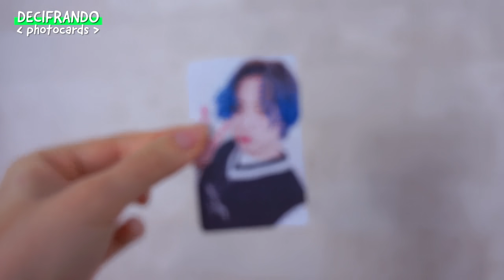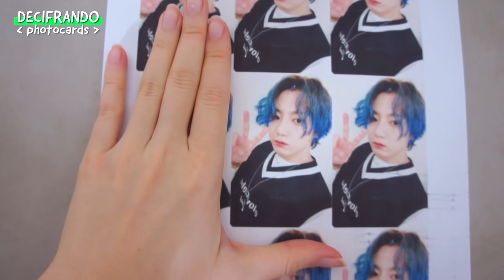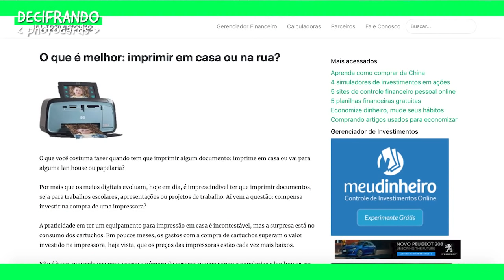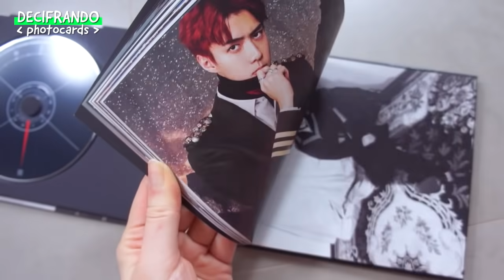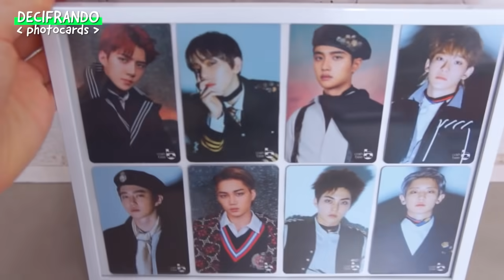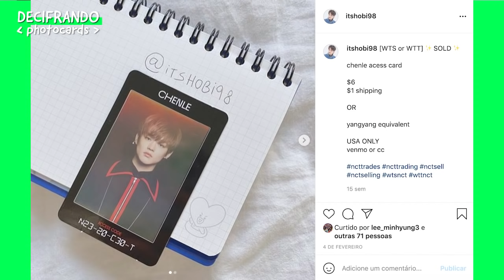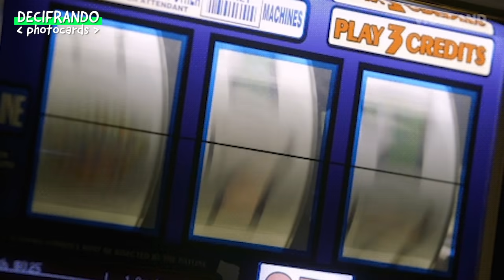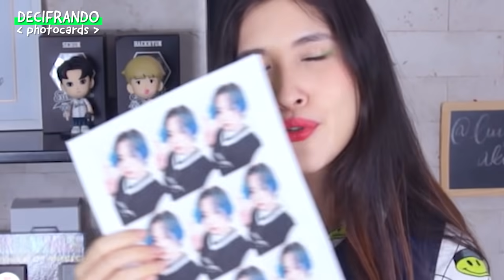Essa Foto do JUNGKOOK (BTS) Custa R$14.000 | DECIFRANDO: Photocards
DECIFRANDO: Photocards de K-Pop. Um photocard do Jungkook, do BTS, chegou a ser leiloado por R$14.000, o mais caro a ser vendido. O que são photocards? Quem fez o primeiro photocard? Por que custam tão caro? E por que alguns idols são mais "valiosos" do que outros.

QUEM SOU

Meu nome é Luíza Akemi e entre 2018 e 2019, fiz um intercâmbio de estudos em Seul, na Coreia do Sul. Desde então eu me dedico a expor minha visão e vivência sobre cultura coreana e asiática, k-pop, k-beauty e outras experiências pessoais aqui no meu canal do Youtube. SEJA UMA AMIZADE HOJE!

CAPÍTULOS
00:00 Introdução
00:55 O que são photocards?
03:20 Qual foi o primeiro photocard?
04:48 Por que photocards são tão caros?
12:14 As críticas: é problemático?
16:44 O saldão da Akemi